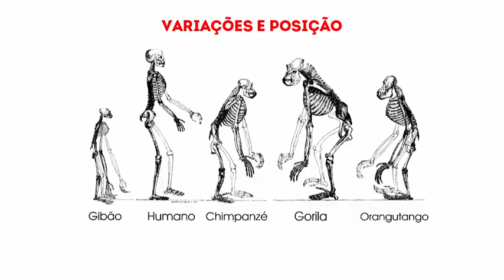anatomia_humana_unidade_1_1_2018